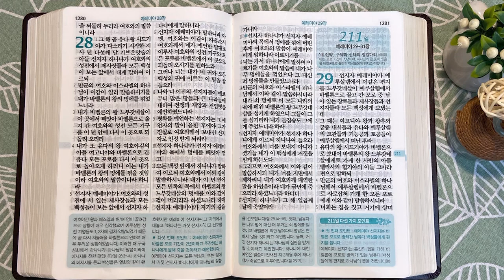실로와 예레미야 예언 | 통독성경 210일 | 예레미야 26~28장 | 통박사 조병호의 1년1독 성경통독 | 성경지리와 역사를 통으로